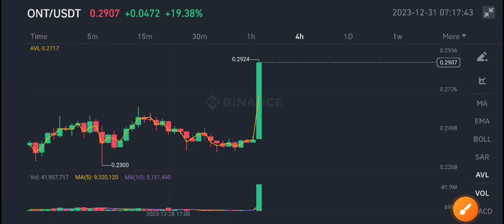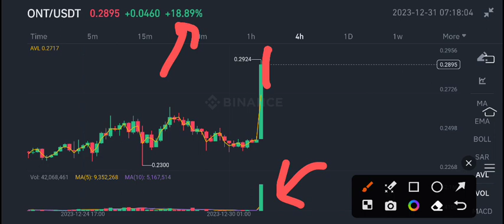Ontology Latest News Today! ONT Price Prediction!